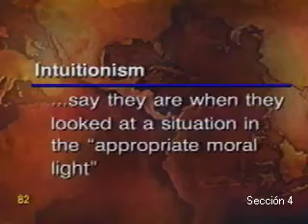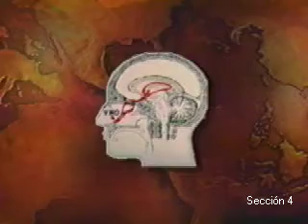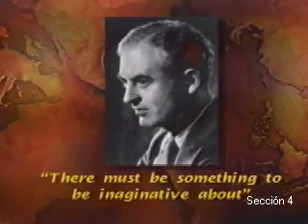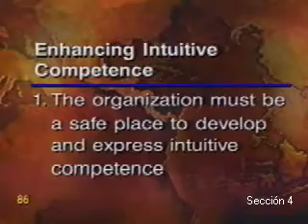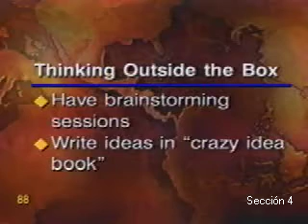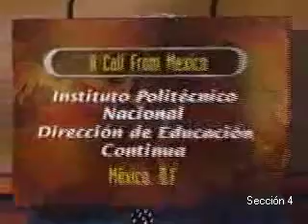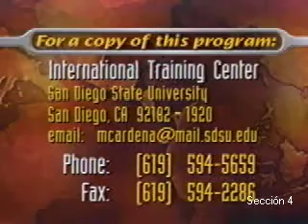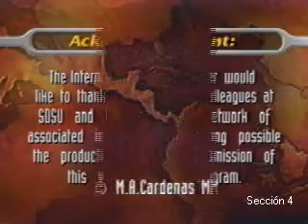Creatividad y Visión: Una Fórmula para Optimizar el Desempeño (Parte 4)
Close

Creatividad y Visión: Una Fórmula para Optimizar el Desempeño

Presentadores: Thomas L. Hoffmann
Roger Frantz, Ph.D.
Moderador: Richard Page, J.D.

Las incertidumbres de un nuevo milenio y de un ambiente globalizado ubican la creatividad en el corazón de cualquier esfuerzo de visualización del futuro. La creatividad en la práctica requiere la aplicación de un enfoque amplio de sistemas para evaluar escenarios posibles o preferentes así como el dominio práctico de un proceso de intuición para maximizar nuestra capacidad prospectiva.

Esta innovadora videoconferencia repasará el concepto de “sistemas” en su aplicación de desarrollo a un proceso de visión y el “cómo” de un programa formal de “desarrollo de intuición” a diferentes niveles de una organización. Los expositores invitados presentarán ejemplos prácticos de proyectos de visión estratégica, calificando su nivel de creatividad y efectividad resultante.